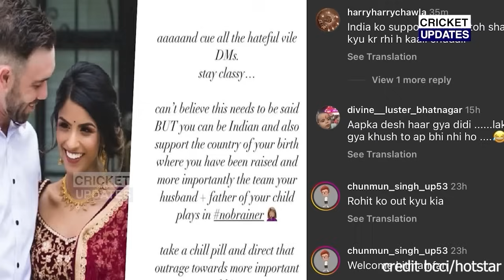ऑस्ट्रेलिया के खिलाफ कप्तान बने सूर्या तो बीवी देविशा ने कहा कुछ ऐसा जीत लिया करोड़ो भारतीयों का दिल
देखिए, ऑस्ट्रेलिया के खिलाफ कप्तान बने सूर्या तो बीवी देविशा ने कहा कुछ ऐसा जीत लिया करोड़ो भारतीयों का दिल